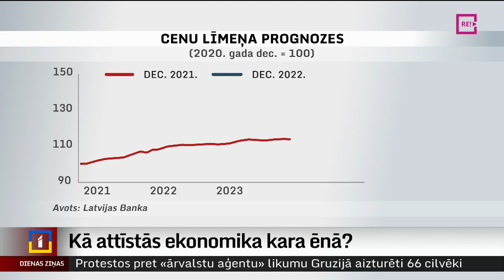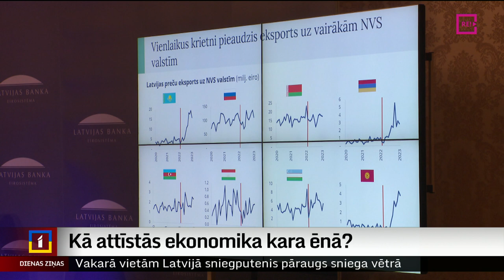Kā attīstās ekonomika kara ēnā?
Desmit gadu laikā lielākā inflācija, uzņēmumu pārorganizēšanās un satraukums par dabasgāzi. To visu pērn pārdzīvojusi Latvijas ekonomika. Atskatoties uz pagājušo gadu un mainot iepriekšējās attīstības prognozes, Latvijas Bankā šodien saka –  ekonomika stabilizējas, bet inflācija nepazudīs. Plašāk stāsta Dāvids Freidenfelds.